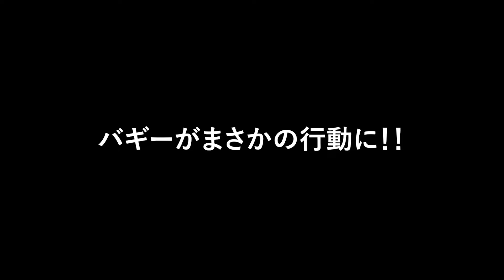恐怖体験！！ジムニーの上から覆い被さるラングラー！！女性ドライバーが震える…【Jeep Wrangler／ランクル／プラド／PRADO／ラングラー／ルビコン／ジムニー】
◆◇◆自己紹介◆◇◆
30代で脱サラ。旅は素人。英語は話せない。身体はだらしなBody。
そんな1人の男が世界一周をしてみた。が、「コロナ」でフィリピンから緊急帰国。
現在は、四駆動画を中心にアップロードしています！！